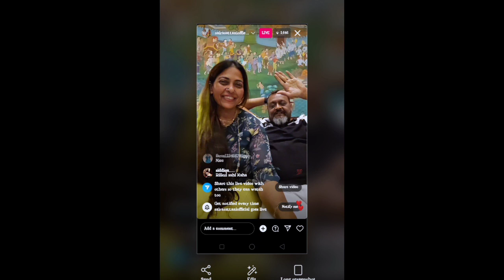Haters ke liye special message Thailand live